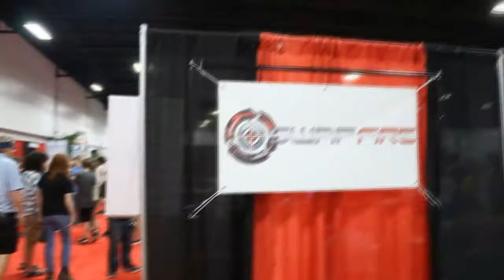SWAP FIRE DEV INTERIVEW - TeamNotCrash @ TooManyGames 2017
We got to play and talk to one of the main devs for the Wii U game Swap Fire out now. We talk about the game, the dev's past work and inspiration, as well as there successful Kickstarter for a Second Swap Fire game for the Nintendo Switch.

Twittter: @SwapFireGame